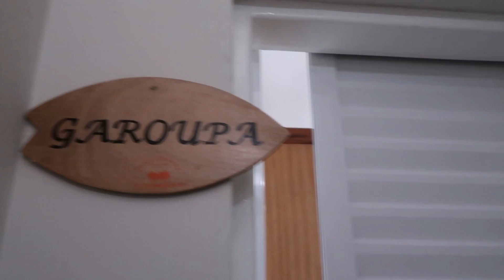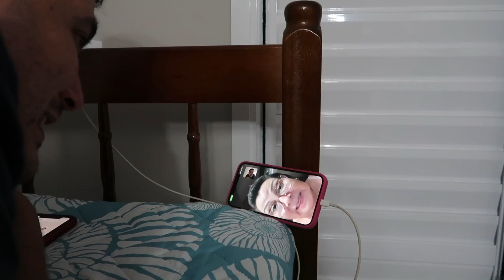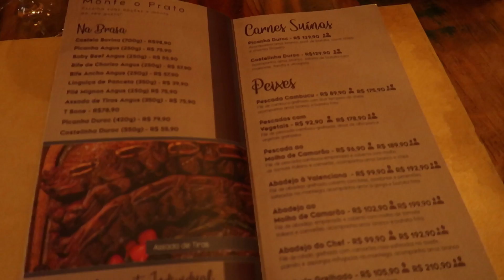PERRENGUE CHIQUE, POUSADA e RESTAURANTE em Ubatuba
Parte 2 da nossa viagem para Ubatuba! Primeiro perrengue, tour pela nossa pousada e um restaurante lindíssimo que jantamos lá.

- Seguindo o instagram e dizendo que me segue você ganha desconto no passeio!